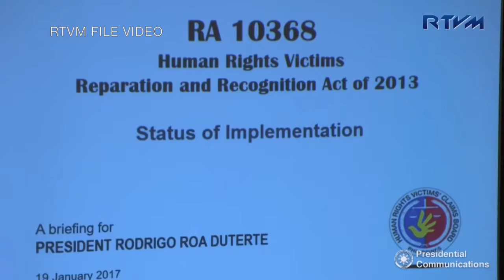Partial compensation for martial law victims to be distributed—Palace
Video by RTVM